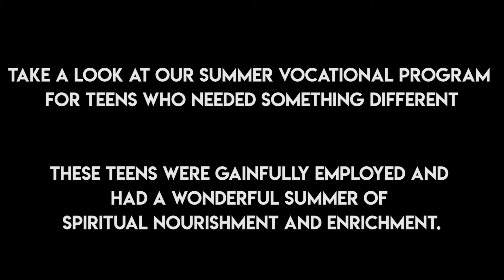WATCH! A Cure for Teens at Risk!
Every dollar donated between now and Feb 15th will be quadrupled!! Help BJX continue their life changing programs!!